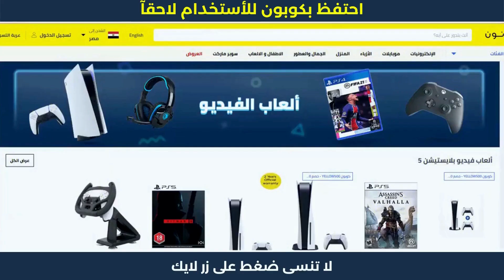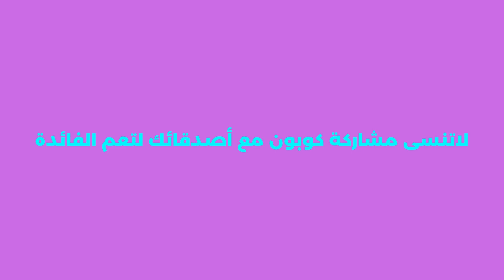كود خصم نون | طريقة الحصول على 10% خصم من موقع نون مصر 😍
كوبون خصم نون بقيمة 10% على جميع المنتجات كوبون خصم نون مصر و كود خصم نون عروض وتخفيضات نون خصومات حصرية مجانآ.

1. ابحث عن المنتج الذي تود شراؤه.
2. ثم قم بتحديد المنتج وأدخله إلى سلة الشراء أو سلة التسوق.
3. اذهب إلى شراء المنتج والدفع.
4. قم بلصق كود الخصم AG337 في المكان المخصص له عند الشراء.
5. إضغط إضافة ليتم تفعيل كود الخصم.
6. مبروك تم تفعيل الخصم بنجاح.